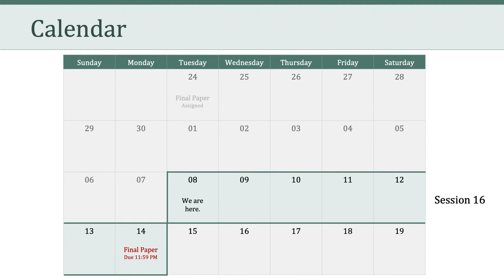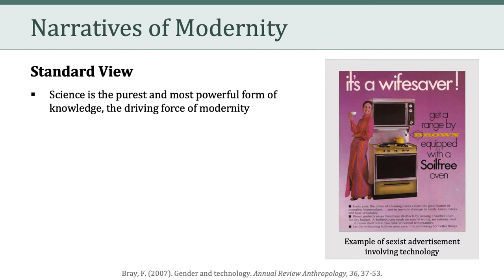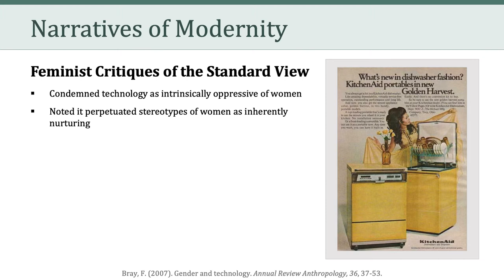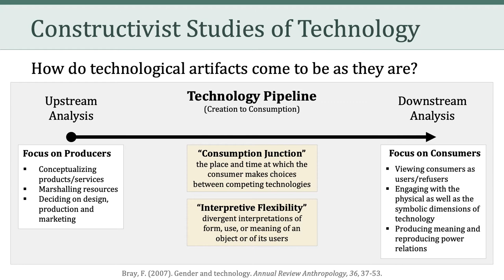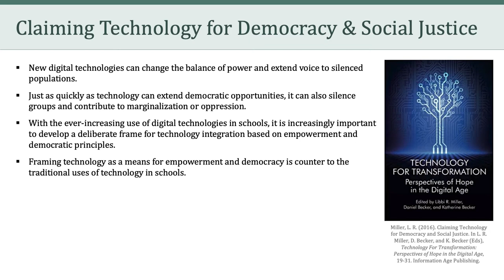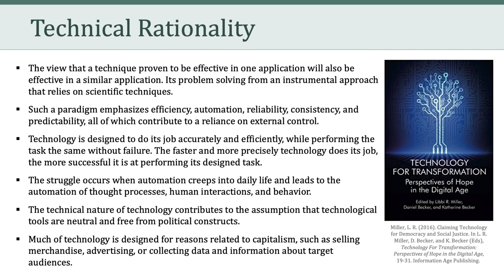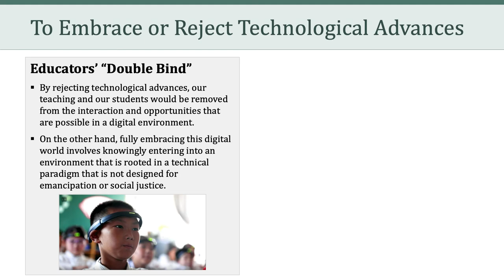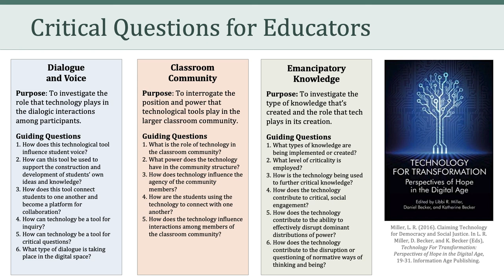LTEC 676: Social and Ethical Issues in Educational Technology (Session 16)